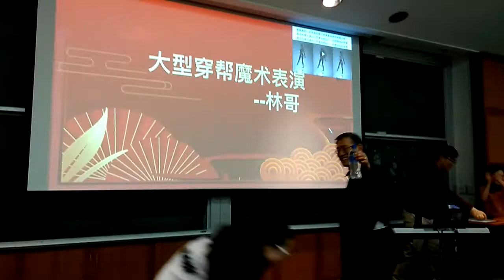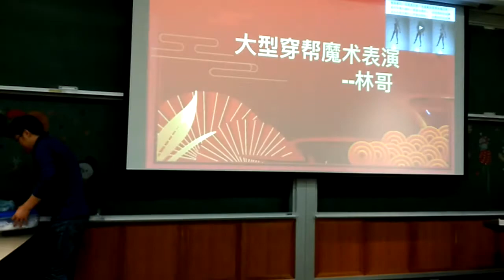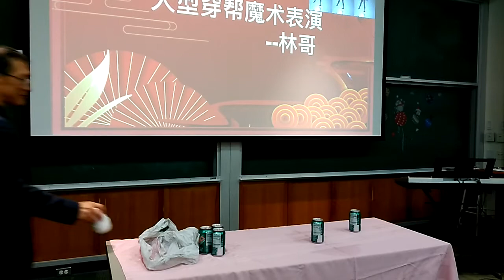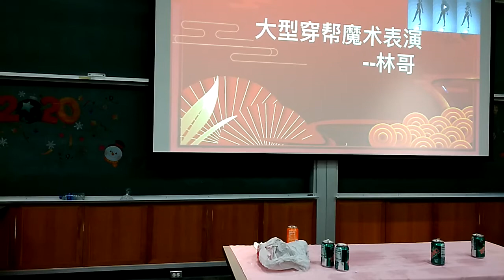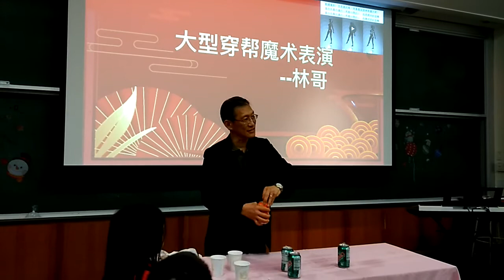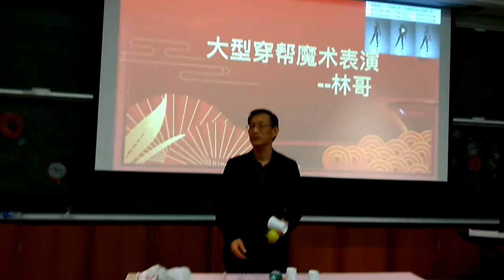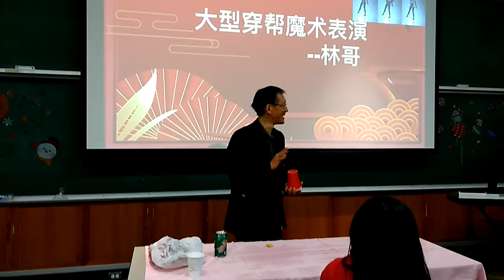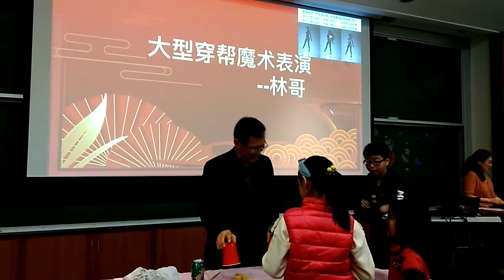NCCF 2020 Lunar New year magic show